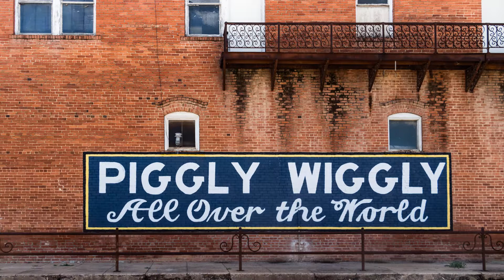Kingman to Killeen Road Trip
A collection of photos taken in March, 2018 by Valerie Loop on the road from Arizona to Texas and back.